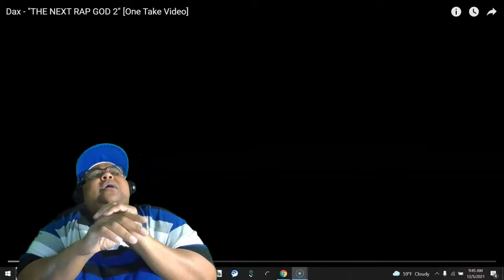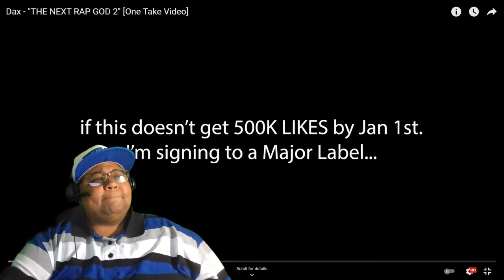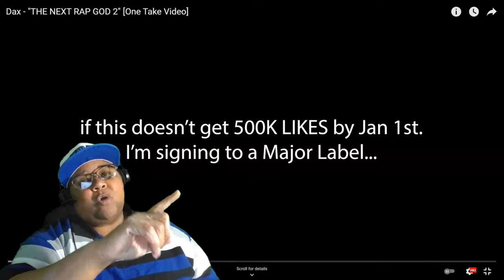DAX - "THE NEXT RAP GOD 2" [One Take Video] REACTION | REACTMAS 6